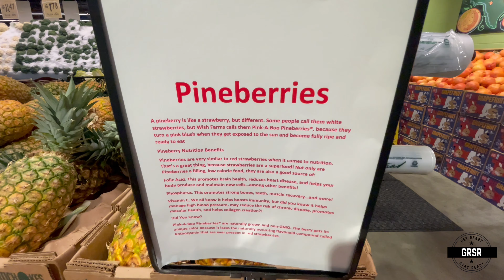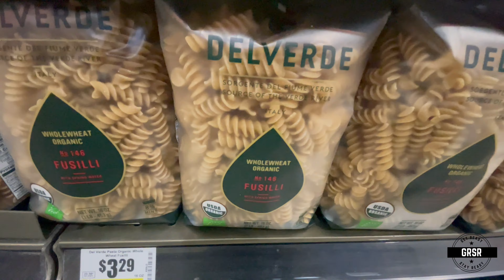Why No Shortages Here?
There doesn’t seem to be much of a shortage here, but you better have money to spend preppers.